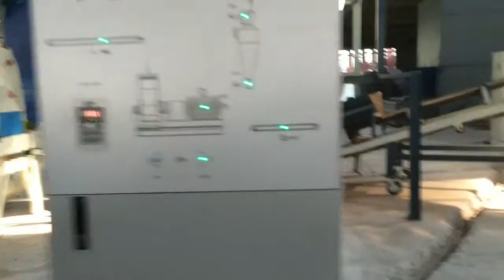Wood chips grinder machine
Manufactory offer grinder machine, hammer mill, wood chips grinding machine.